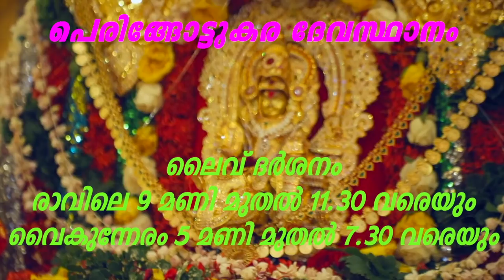Peringottukara Devasthanam | First Daily Live Darshan Temple in Kerala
Peringottukara Devasthanam, the abode of mighty Vishnumaya Swamy, provides protection to thousands of devotees. While entering the well decorated Devasthanam temple, one experiences a pleasant and surprising divine power.         Lord Vishnumaya’s glittering gold Sreekovil (sanctum sanctorum) can be seen there in all its glory. It is a temple of shining panchalohas (five divine metals). The idols of Devasthanam’s Paradevatha “Bhuvaneswari Devi,” Lord Ganesa, Lord Ayyappa, Lord Muruga & Brahmarakshas are also adored here. Vishnumaya Swamy’s army men who sacrificed their lives and the soul of the pioneers of Lord Vishnumaya Swamy are kept at Kukshikalpam.                 While entering the Chief Priest’s math decorated with  arts and crafts, one sets one’s eyes on Devasthanathipathi ( Dr.unniswami ) who possesses the power to solve problems. Thousands of devotees come here from far and wide to alleviate their miseries.        The very sight of the Lord Sree Vishnumaya Swamy in dancing attire and receiving advice from Devasthanathipathi fills the minds of the devotees who return home with mental peace and solace. Through such godly benedictions, the glory of Devasthanam spread across the globe devotees regardless of caste, creed, religion or language pour in to go through the celestial experience.         51 feet tall Siva Parvathy Vishnumaya idol, Mahishamandapam, 32 ft Garuda statue, devasthanam Kalapeetam koothambalam and Devasthanam guest house situated in front of the temple welcome devotees to this holy place. Peringottukara in Thrissur district is  the place famous for devotees and temples. Peringottukara Devasthanam is a place of consolation for thousands who arrive here with prayers for health and wealth.

Noon dance appearance is a speciality which cannot be seen in any other temples. Irrespective of caste, religion and community devotees can present their problems directly to Lord Vishnumaya Swami and Unniswami will suggest the solutions for them.

People who wish to visit and view Sree Vishnnumaya Swamy in dancing posture should reach Devasthanam before 12 noon. So, they can perform their poojas and return by 2 p.m. This Noon Nrutha Darsanam pooja is on all days in a year (365 days on end).

Need not worry about those who are not able to come directly.We will perform necessary poojas and send prasadam  to the devotee’s address.  Devotees can convey their problems with their NAME, , PLACE OF BIRTH, DOB  and also share their problems with the chief priest  on 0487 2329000 to get appropriate solutions for their problems. We will keep your details fully confidential.